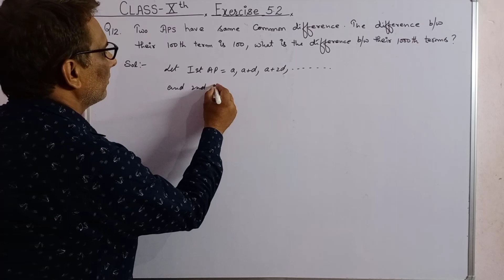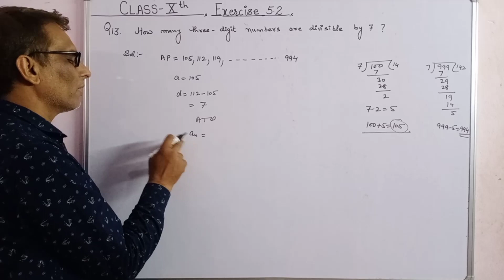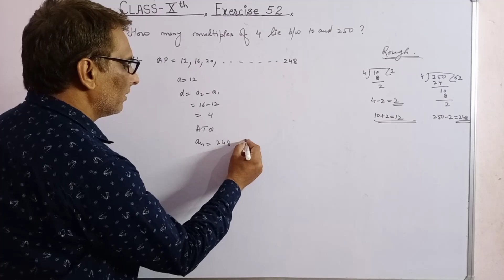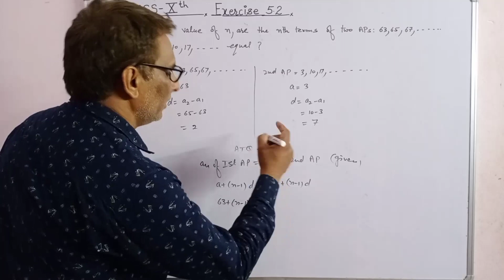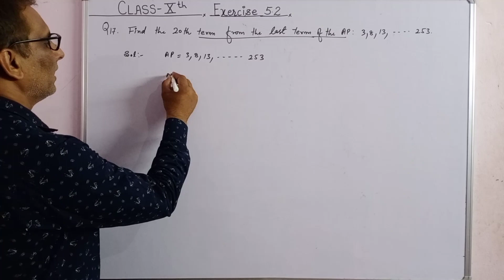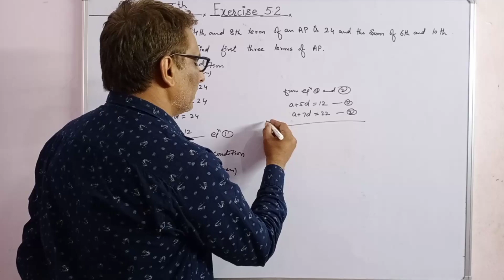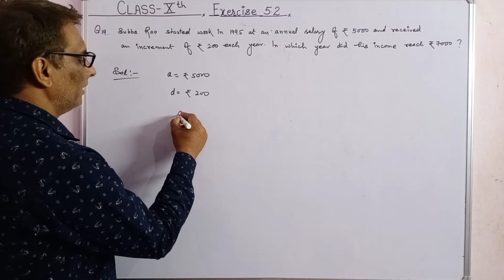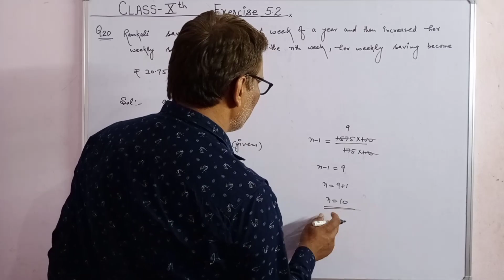ΦLecture-5_|_Arithmetic_Progressions_Exercise-5.2_{ Q12 to Q20 }_Class- 10_|_Rajender Sir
( Lecture - 5 )
Arithmetic  Progressions

If any problem in a Question comments pls

Hi ! I'm [ RAJENDER SHARMA] on my channel , you will finda related to [ MATHEMATICS ]  VIDEOS and
Sharing my experience of my teaching level with you
Experience is about - 17 year in mathematics ✔️

**We make videos to help you learn how to be more confident ✍️
**Let's get back on the track and take out the stress of learning math 🥇🏆

Harit MATHEMATICS